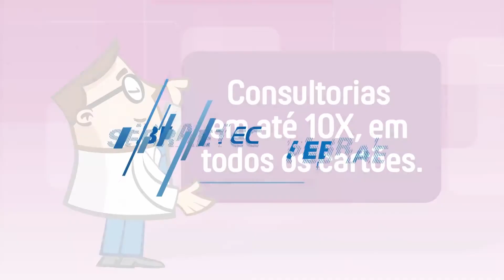MAIS ESTILO 19 12 19 P2